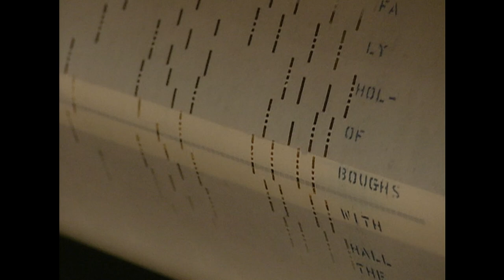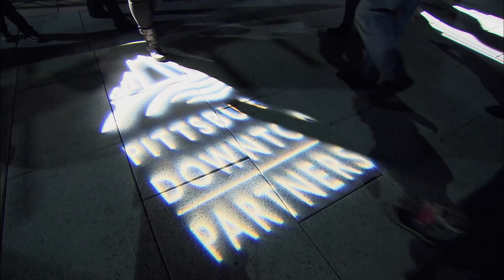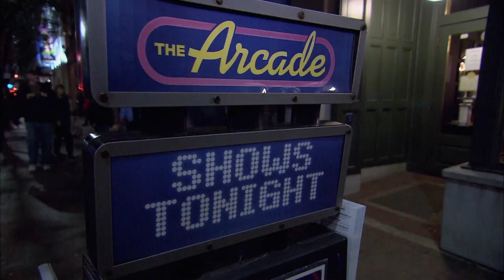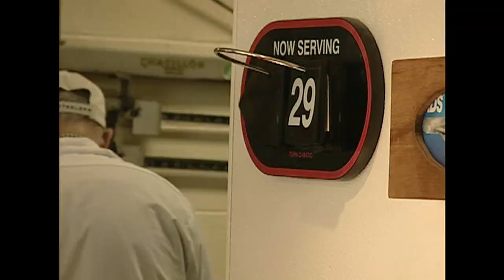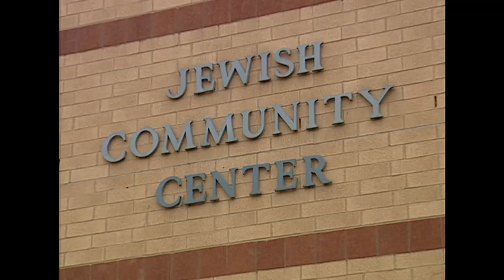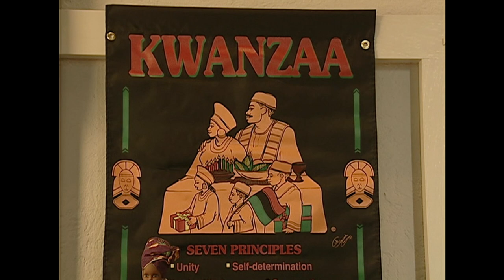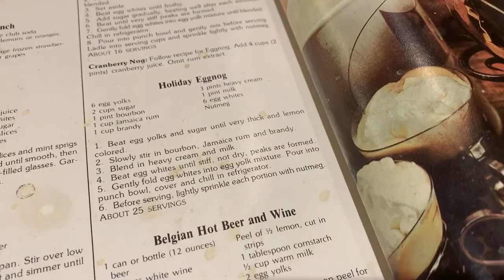A HO HO HO Healthy Holidays Hodgepodge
Rick Sebak hosts a collection of clips from vintage WQED holiday specials along with new recipes and some Christmas tunes to help us through the 2020 holiday season.  It's "A HO HO HO Healthy Holidays Hodgepodge."